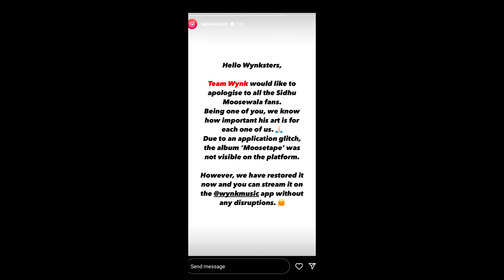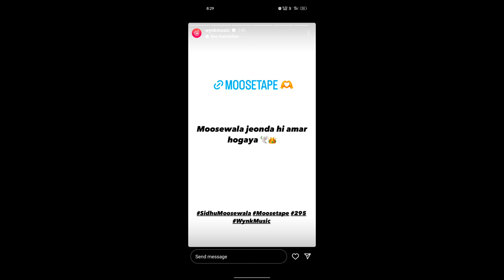Sidhu Moose Wala Song Outlaw • Forget About it •Moostape Wynk App karan Aujhla Sheesha Song Back✅ ?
karan ajhula leaked song Sidhu Moose Wala Song Outlaw • Forget About it •Moostape Wynk App karan Aujhla Sheesha Song Back ? karan Aujhla Sheesha Song Back ? Sidhu Moose Wala Song Outlaw • Forget About it • Moostape Wynk App  Moostape In Wynk App ✅ karan Aujhla Sheesha Song Back ?
Outlaw Forget About it Sidhu Moose Wala Song Deleted From YouTube | Shesha karan Aujhla Song Deleted
sidhu moose wala song outlaw
karan ajhula leaked song
outlaw
sidhu moose wala song forget about it
karan ajhula song sheesha
wynk app moostape
sidhu moose wala song 295
recent Trending YouTube channe
fact about Sidhu moose wala life style sidhu moose wala biography
moostape intro moostape song